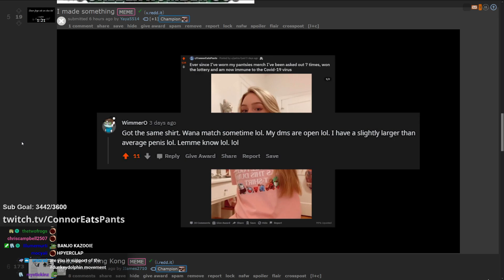The ConnorEatsPants Subreddit is Down Bad